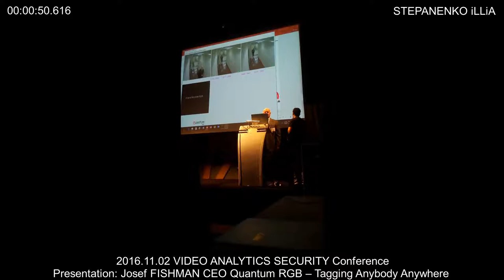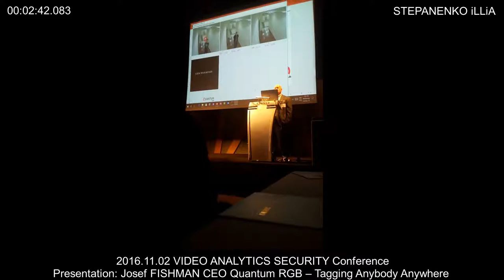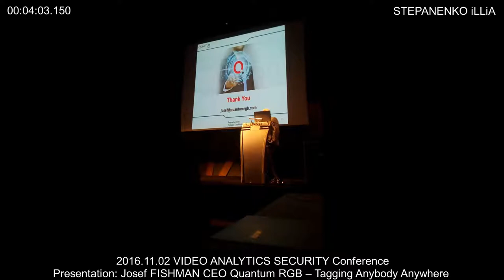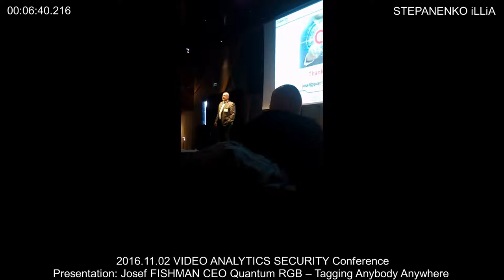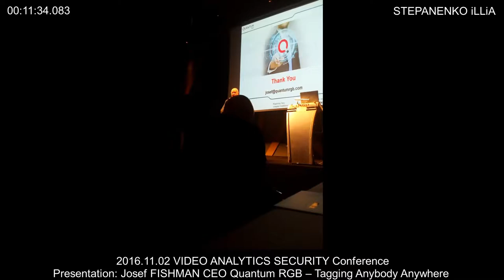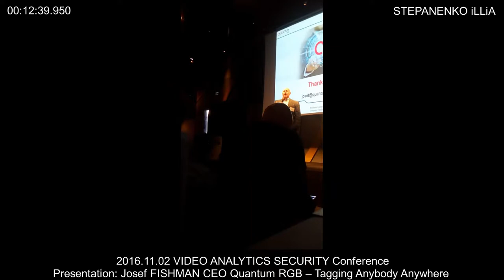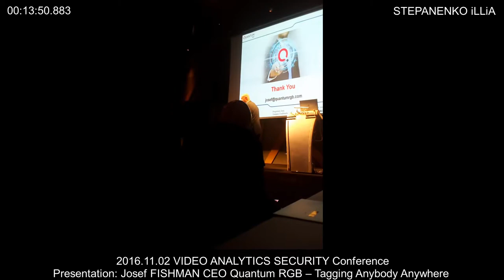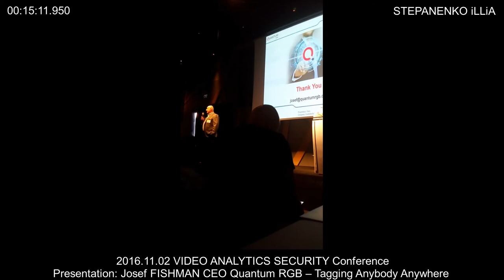2016.11.02 Presentation: Josef FISHMAN CEO Quantum RGB – Tagging Anybody Anywhere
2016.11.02 VIDEO ANALYTICS SECURITY Conference

Presentation: Josef FISHMAN CEO Quantum RGB – Tagging Anybody Anywhere